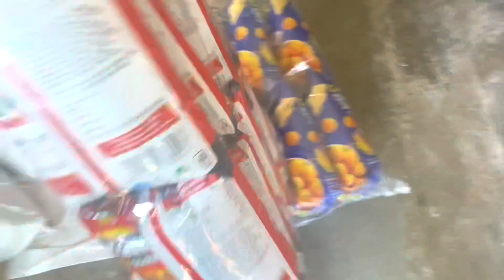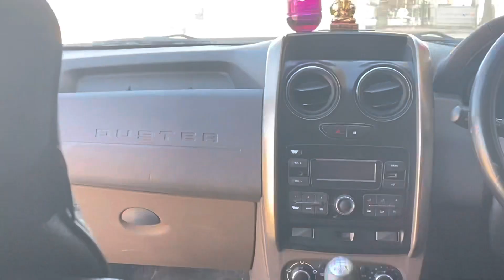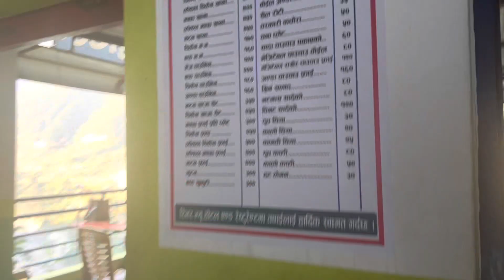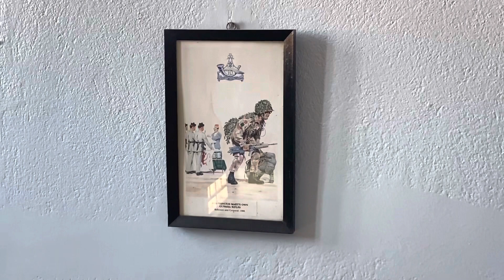Suddenly in Kathmandu